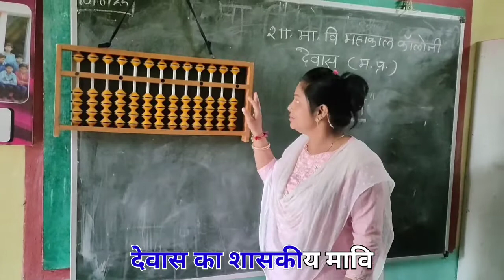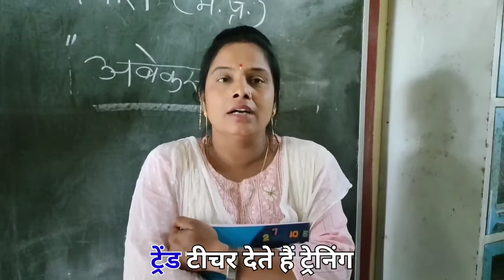smart class मध्यप्रदेश का यह सरकारी स्कूल देता है प्राइवेट स्कूलों को टक्कर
मध्यप्रदेश के देवास शहर में ये ऐसा स्कूल है, जहां बच्चों को इस प्रकार से ट्रेंड किया जा रहा है कि कठिन से कठिन सवाल बिना कैलक्यूलेटर के चुटकी में कर देते हैं।

Your queries-
Who invented abacus
Abacus for kids
Abacus price
Abacus online
Abacus pronunciation
Abacus calculator
Abacus tool
Abacus up

maths trick
trick